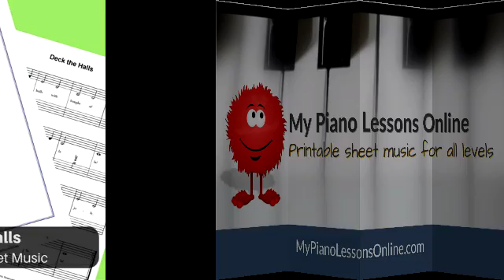Deck the Halls sheet music preview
Deck the Halls (young beginner level 1A) piano sheet music played by the computer so you can hear what the song sounds like.

Arranged by Rhonda Bradley